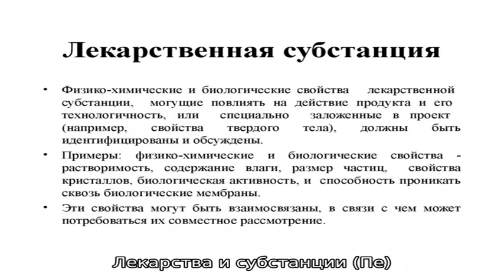Лекарства и субстанции (Пе)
Справочник лекарственных препаратов на Пе, содержащий подробные описания
    и инструкции по применению лекарственных препаратов.